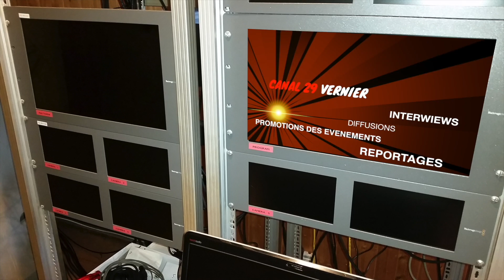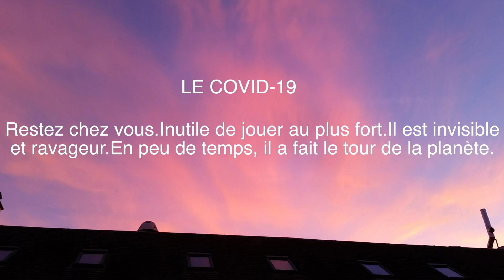CANAL 29 - NOS MONTEURS S'EVADENT EN IMAGES - CONFINEMENT #4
Voyageons virtuellement.